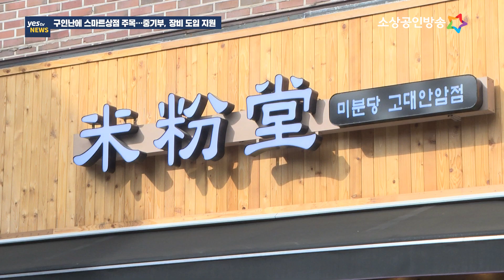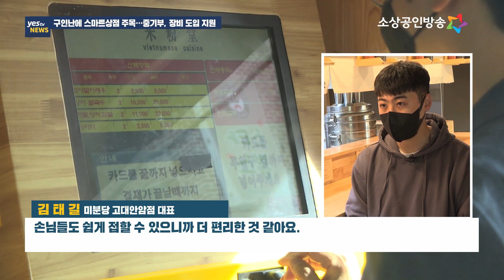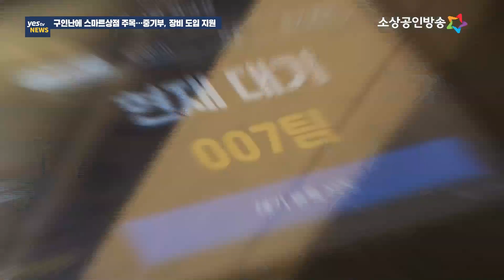[yestv뉴스] 중기부, 소상공인 1,500명 스마트기술 도입 지원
최근 요식업을 중심으로 소상공인들이 심각한 구인난을 겪고 있는 가운데 디지털 장비들을 도입한 스마트 상점이 주목받고 있습니다. 고객들도 키오스크 사용 등에 익숙해지면서 디지털 장비들은 크게 늘어나는 추세인데요. 중소벤처기업부도 소상공인들이 이러한 경영환경 변화에 적응하고 경쟁력을 갖출 수 있도록 지원하기 위해 스마트상점 기술보급사업을 진행하고 있습니다. 이동규기잡니다.